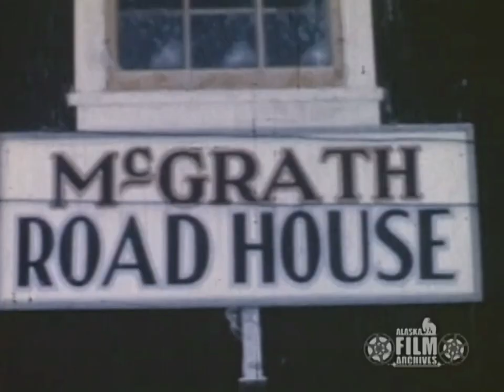McGrath, Alaska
In celebration of Historic Preservation Month in May, the Alaska Film Archives is posting daily clips featuring historical scenes of cities, towns and communities across the state. To learn more about historic preservation in Alaska, visit the Alaska Association for Historic Preservation.

This sequence contains excerpts from collections held by the Alaska Film Archives, a unit of the Alaska and Polar Regions Collections & Archives Department in the Elmer E. Rasmuson Library, University of Alaska Fairbanks. (Scenes include excerpts from reels AAF-6214, AAF-8587, AAF-8606 and AAF-9044).